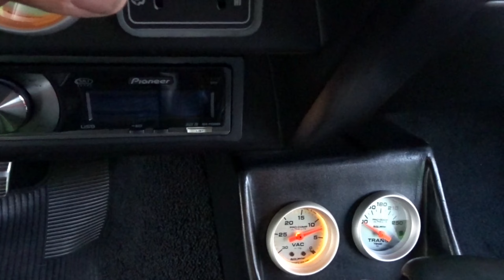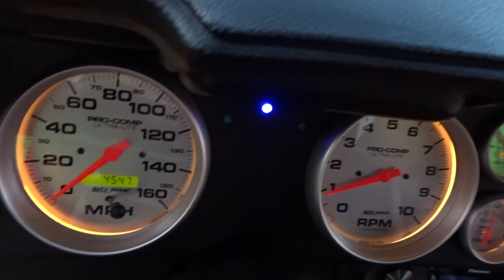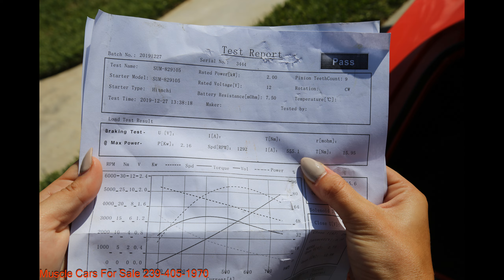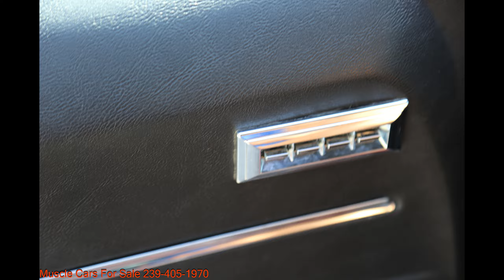69 Chevrolet Camaro Restomod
1969 Chevrolet Camaro Restomod  Built 350 Edelbrook Aluminum heads, Aluminum Intake . Demon Carb, March Serpentine Front Pulley and components . Ice Cold Air conditioning. Built 4 Speed Automatic Transmission, Aluminum drive shaft. Headers/Dual Exhaust Adjustable Coil Shocks. Tubular Control Arms. New Springs. Droped 2 inch. Big 6 Piston Willwood Power Disc Brakes. Drilled and sloted rotors. Beautiful Custom rims. BF Goodrich Tires. paint is Base Clear and is Beautiful Show quality. Hide away RS style Headlighsts.  Painted to match bumpers. Ice Cold air Conditioning!! Power Windows. Power Drivers seat. Tilt Steering. custom Guages. Custom Center Console, Deluxe Door panels. Grant Steering Wheel Vintage AC.  Only 4557 Miles on restoration !! This 69 Camaro Drives like a new car. Ready for summertime Shows and Crusin The streets in Comfort .